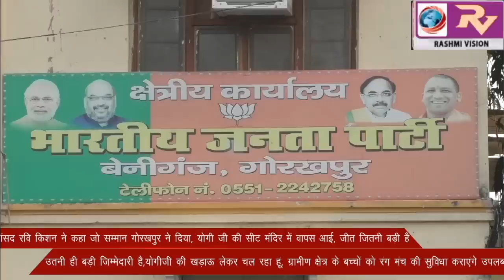सांसद रवि किशन ने कहा जो सम्मान गोरखपुर ने दिया, योगी जी की सीट मंदिर में वापस आई, जीत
सांसद रवि किशन ने कहा जो सम्मान गोरखपुर ने दिया, योगी जी की सीट मंदिर में वापस आई, जीत जितनी बड़ी है उतनी ही बड़ी जिम्मेदारी है,योगीजी की खड़ाऊ लेकर चल रहा हूं, ग्रामीण क्षेत्र के बच्चों को रंग मंच की सुविधा कराएंगे उपलब्ध